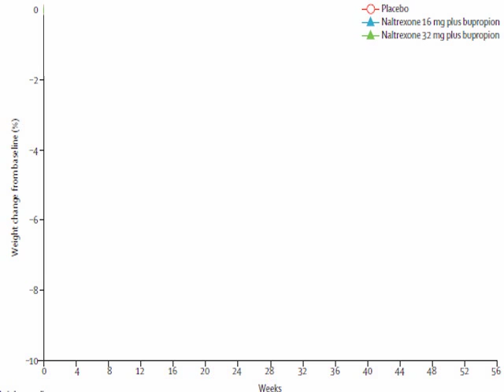MediaPharm-Is the New Obesity Treatment Contrave Really Worth Raving About?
Like old candy bar wrappers, failed anti-obesity treatments lie discarded on the side of the therapeutic road due to serious side effect issues...is the newest treatment for obesity Contrave (bupropion/naltrexone) really worth raving about? Join Dr Dean Elbe to find out.